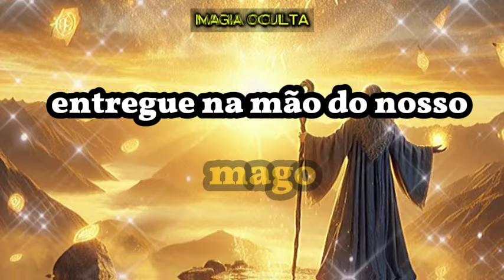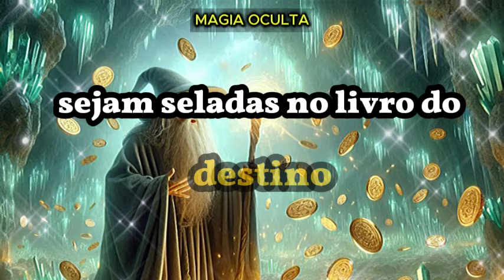REZA BRABA DEMAIS PARA QUEM DESEJA FICAR RICO - ORAÇÃO DO LIVRO SECRETO SÃO CIPRIANO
💡 Recomendamos 🔻🔻

Observações Importantes:

Capítulos:

0:00 - INTRODUÇÃO LINDA
1:00 - SE INSCREVA NO CANAL
2:05 - REZA BRABA DEMAIS PARA QUEM DESEJA FICAR RICO - ORAÇÃO DO LIVRO SECRETO SÃO CIPRIANO
6:30 - COMPARTILHA ESTE VÍDEO